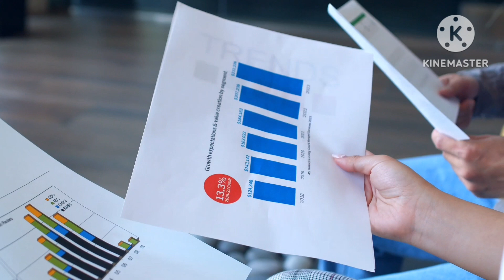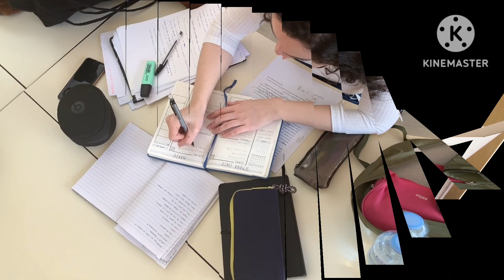Aquarius Masik Rashifal May 2024: कुंभ राशि वालों के लिए जानें कैसा रहेगा मई माह का राशिफल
your query

dhanurashi.. sagittarius .. zodiac
dainikrashifal magicword shanichalisa # shanisadesati sampoornmeenrashifal rahu ketu shani shanisadhesati aaj.. ka.. राशिफल
meen rashi,meen rashi july 2023,meen
लाल किताब के उपाय,mesh rashi ke upay,मेष राशि के लिए लाल किताब के उपाय,lal kitab ke upay,लाल किताब के टोटके,लाल किताब,लाल किताब राशिफल 2023,mesh  ke log,मेष राशि,lal kitab ke totke,mesh rashi ke bare mein bataen,mesh rashi ke bare mein,लाल किताब फलादेश,mesh rashi ke isht dev kaun hai,लाल किताब भविष्यफल,लाल किताब उपाय,मेष राशि लाल किताब उपाय,मेष राशि के लिये साल 2023 के उपाय,mesh rashi ke liye lal kitab ke upay मेष राशी जातक और उनके अचूक उपाए 2023 rashifal, August mahine ka rashifal,mesha rashi,singh rashi
 लाल किताब के टोटके,लाल किताब के अचूक उपाय
 Lal Kitab ke achuk totke
 bhavishyvani 2023 Lal Kitab ke upay,Lal Kitab ki bhavishyvani